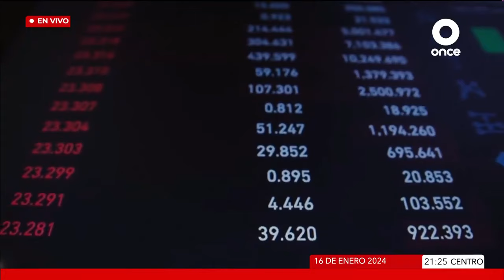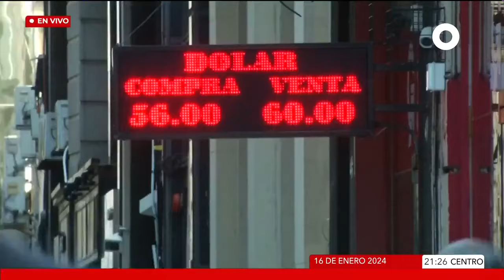No todos los bolsillos padecieron durante la pandemia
📹 Entérate | No todos sufrieron durante la pandemia de COVID19

Te presentamos una lista de millonarios que se hicieron más ricos durante la contigencia...